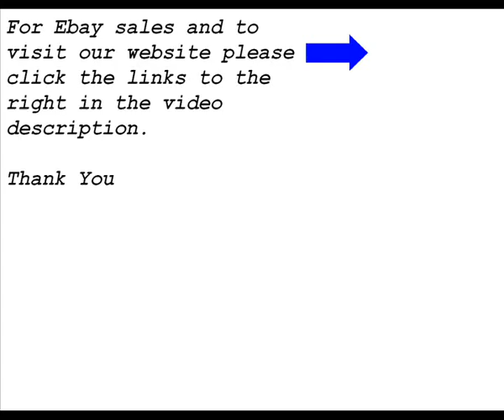Warhammer 40k Orks for Mr Williams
Please visit the website for prices we are a full time full service studio. and check out our ebay page for great deals Contact Mike by phone or email at NO order to small or to big. we are also on Cool mini or not